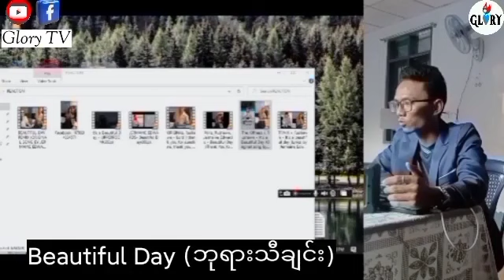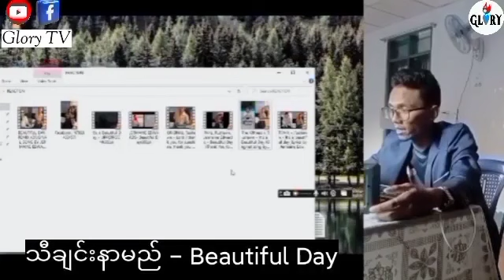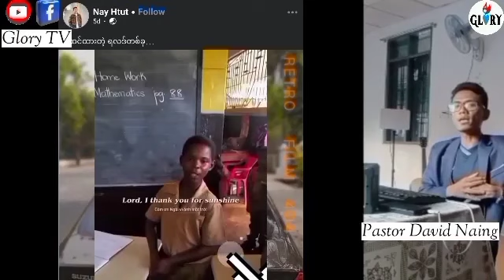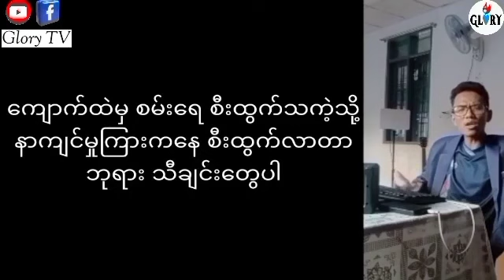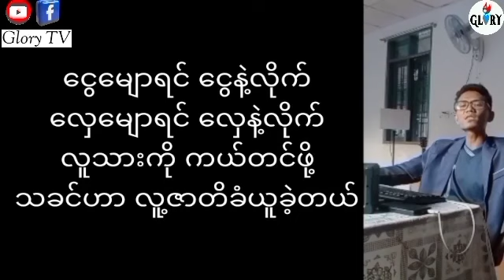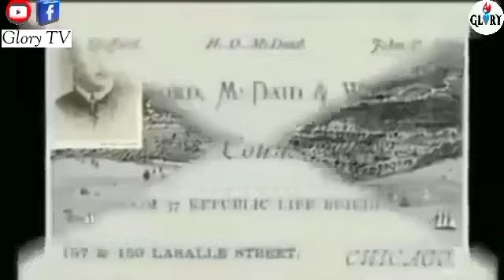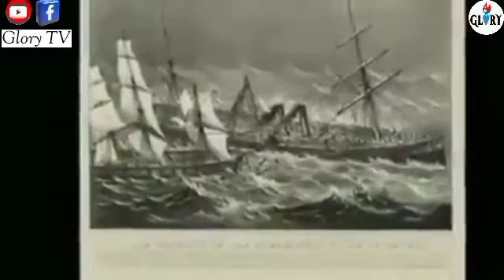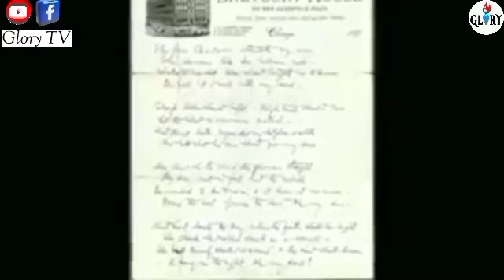ဘုရားသီချင်းကို ဖျက်ဆီးပစ်ခဲ့တဲ့ မင်းသား နေထွဋ် (Nay Htut Sing Cover Song Gospel Song To Love song)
Pastor David Naing
Fb acc - Rock David Naing

အလှူ​ငွေ ပါဝင်လိုပါက
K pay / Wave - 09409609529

အသင်းတော်လိပ်စာ

စာဘူးတောင်း (ဂိတ်ကြီး)
လှည်းကူး ။
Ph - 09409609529